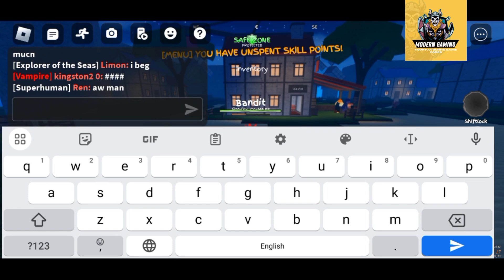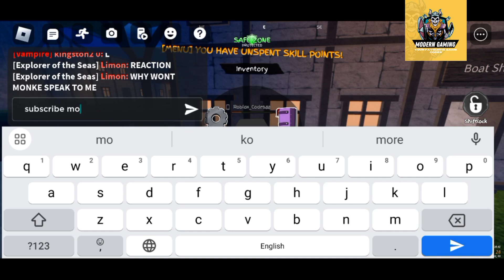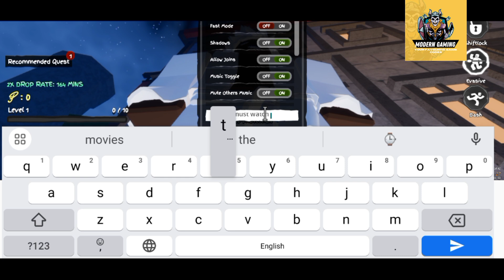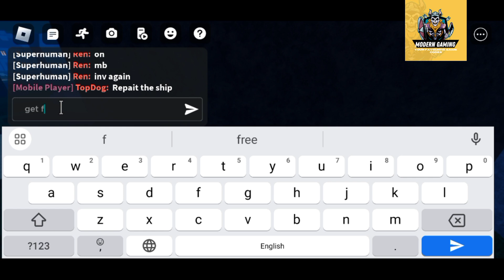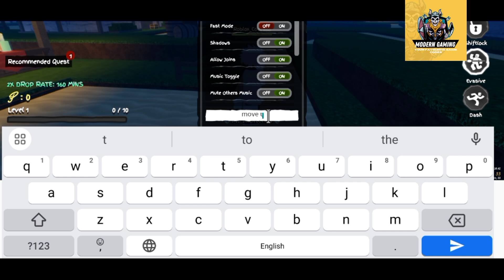⭕ KBM CONSOLE ⭕ GRAND PIECE ONLINE CODES - NEW ROBLOX GRAND PIECE ONLINE CODES - GPO CODES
Welcome At Modern Gaming

Today we are having grand piece online codes and i will share all new codes of grand piece online.

Here are your queries:
1- Grand piece online codes
2- Grand piece online code
3- Gpo codes
4- New grand piece online codes
5- Grand Piece online codes 2024

Make sure to watch the video till end and get all the rewards through our codes.

Love and thanks from Modern Gaming.

Will be back with a new video on your lovely game codes.